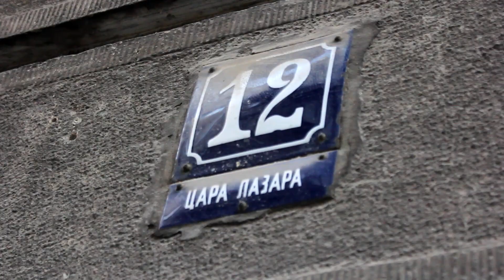Horska zanimaonica DKCB - "BEOGRAD ŽIVI 2021"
U okviru manifestacije "BEOGRAD ŽIVI 2021".